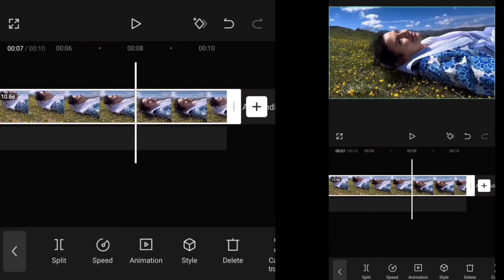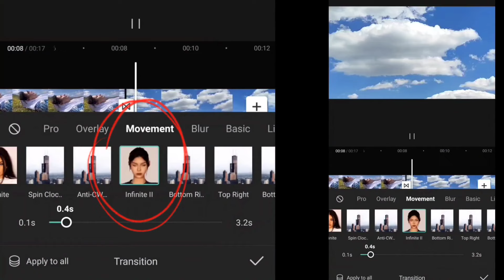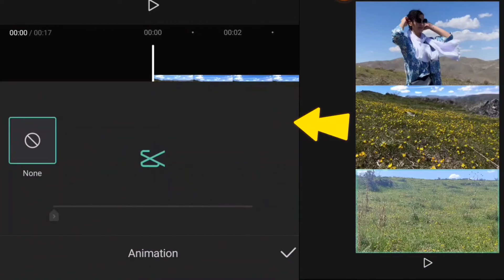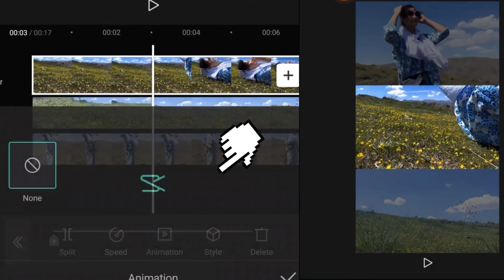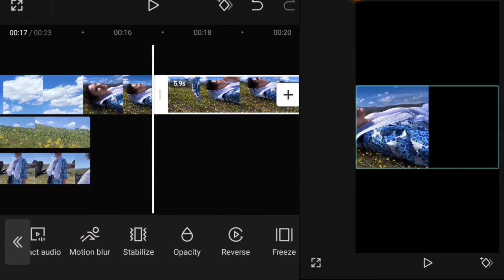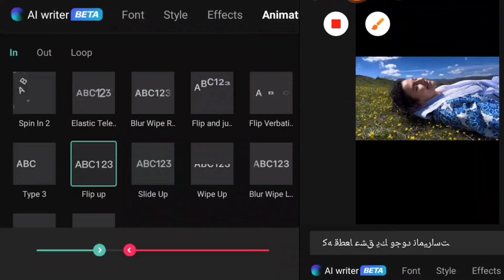🎥"Mastering CapCut: Unleash Your Video Editing Skills with These Pro Tips and Tricks!" 🎬✨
Hey there, fellow content creators! In today's video, I'm super excited to share with you some amazing tips and tricks for one of the hottest video editing apps out there: CapCut! 🎉

CapCut has taken the world by storm with its user-friendly interface and powerful features, making it a must-have tool for both beginner and seasoned editors. Join me as I walk you through some advanced techniques and creative hacks that will take your videos to the next level! 🚀

🎯 Tip #1: Perfecting the Basics
Before we dive into the advanced stuff, let's start by mastering the fundamentals of CapCut. I'll guide you through the interface, show you how to import footage, and give you an overview of the basic editing tools. Trust me, once you have a strong foundation, you'll be ready to tackle the more advanced techniques!

💡 Tip #2: Mind-Blowing Transitions
Transitions can add that extra oomph to your videos and make them more visually appealing. In this segment, I'll reveal some mind-blowing transition effects in CapCut that will leave your viewers in awe. From seamless cuts to stunning wipes, get ready to take your editing game to the next level!

🌈 Tip #3: Enhancing Visual Effects
Let's bring your videos to life with some jaw-dropping visual effects. I'll show you how to add cinematic filters, create eye-catching text animations, and even incorporate motion graphics into your edits. Get ready to transform your footage into a visually stunning masterpiece!

🎶 Tip #4: Elevating the Audio Experience
Great videos are not just about the visuals; they're also about the sound. In this segment, I'll share some tips on how to enhance your audio quality, add background music, and create seamless audio transitions. Your viewers will be hooked by the immersive audio experience you provide!

🌟 Tip #5: Advanced Editing Techniques
Now it's time to unleash the full potential of CapCut! In this final segment, I'll reveal some secret tricks and techniques that will truly set your videos apart. From advanced keyframe animations to multi-layer editing, you'll be amazed at what you can achieve with CapCut.

So, are you ready to become a CapCut pro? Grab your favorite beverage, sit back, and join me on this epic journey of mastering one of the most powerful video editing apps on the market. Let's dive into the world of CapCut together. Let's go! 🤩🎥✨